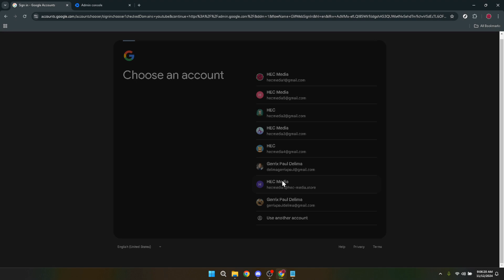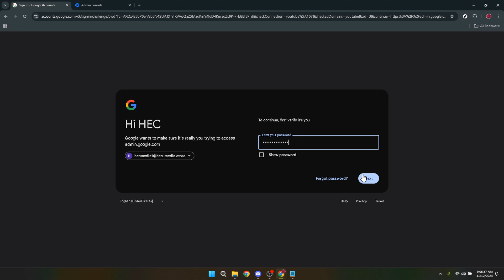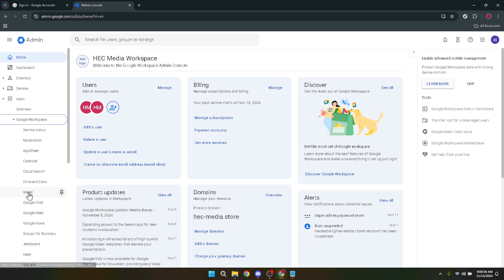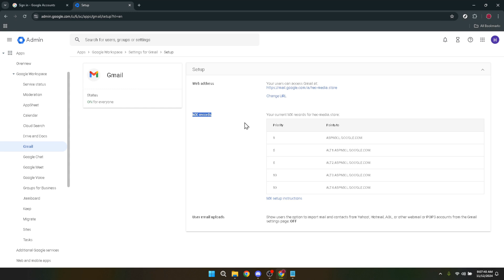How to Find Google Workspace MX Records (Full 2024 Guide)